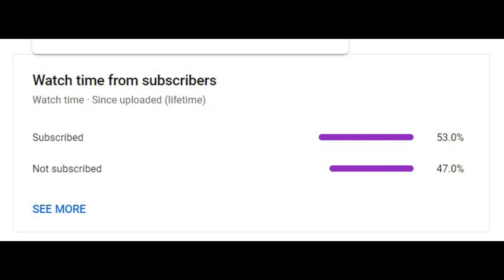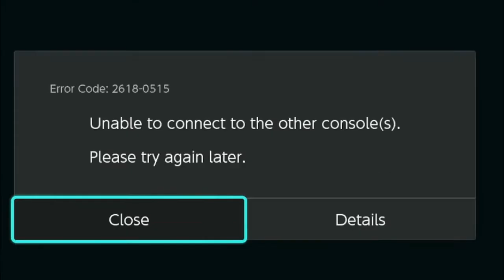DK IS A MENACE TO SOCIETY | SUPER SMASH BROS. ULTIMATE